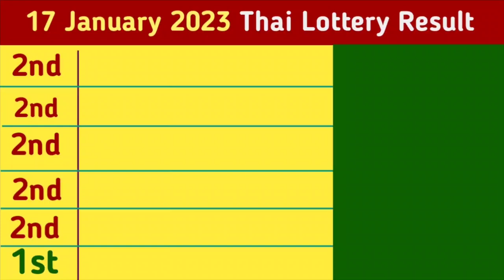Thai Lottery Result Today 17 January 2023 | Thailand Lottery Result Draw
Thai Lottery Result Today 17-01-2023 | Thai Lottery Result | Thailand Lottery Result Today

Thai Lottery Result Today  | Thai Lottery Result | Thailand Lottery Result Today

 Thailand Lottery Result Thai Lottery draw

wthailandlotteryresulttoday
thailand lottery

thailand result

thai lottery
thai lottery result 16 December 2022
thailand ka result

thai result

today thai ottery result